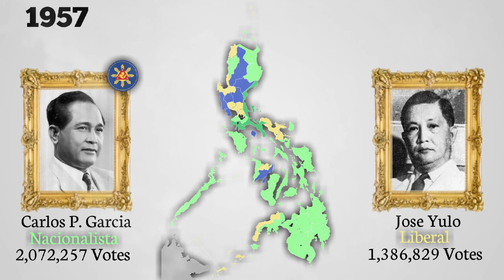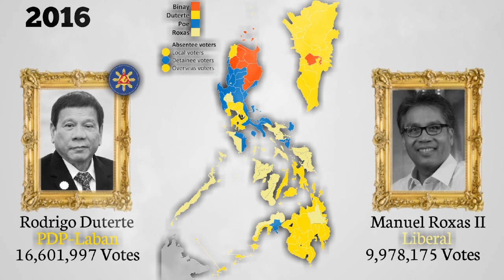The Philippine Presidential Elections | 1935 – 2016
Ps: Every two candidates I included in each slides/Timeline received high votes from the Filipino people, I no longer include candidates who are in 3rd and lower placers in every Elections.